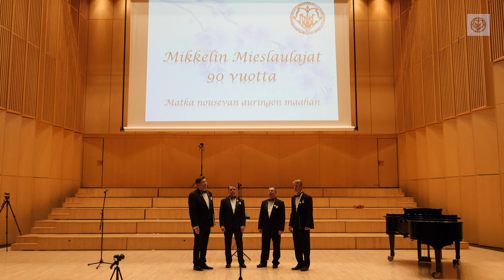Tuutulaulu - Mikkelin Mieslaulajat, Kvartetti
Konserttitaltiointi Mikkelin Mieslaulajat  90 vuotta
- Matka nousevan  auringon maahan
Mikaeli, Mikkeli 7.4.2019, 4K-UHD-tallennusformaatti